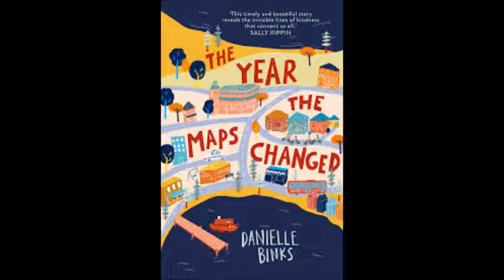Chapter 21 Say Hello